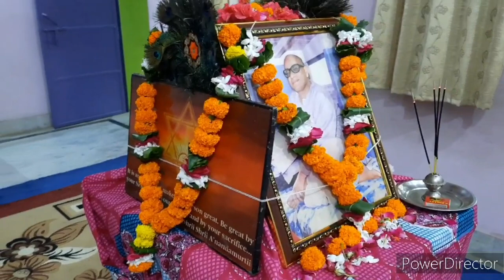घर में हुआ बाबा नाम केवलम अष्टक्षरी मंत्र का उच्चारण💐💐